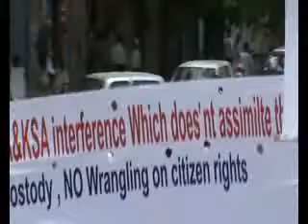جمعة ثورة حتى النصر ساحة الحرية بتعز